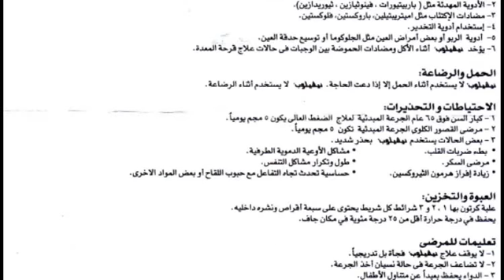نيفيلوب Nevilob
دواء إرتفاع ضغط الدم - نبيفولول
السعر 31.2 جنيه 14 قرص